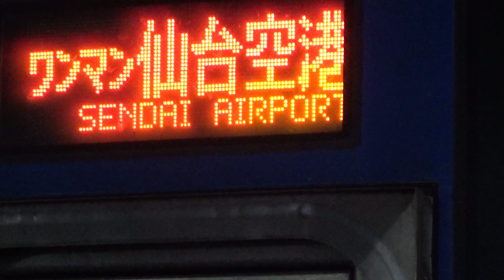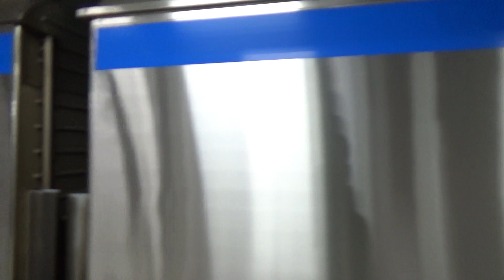【E721系の仙台空港鉄道バージョン！】東北本線 SAT721系 普通仙台空港行き 仙台駅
せんだい